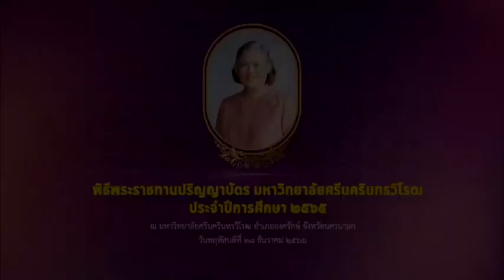พิธีพระราชทานปริญญาบัตร มศว ปีการศึกษา 2565